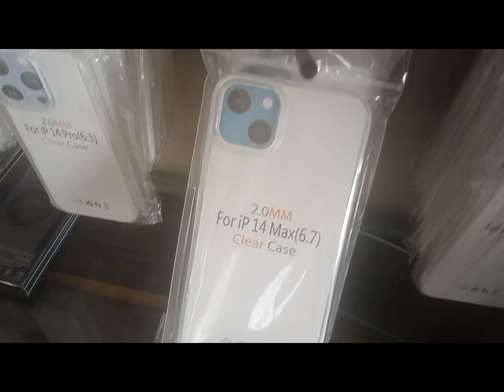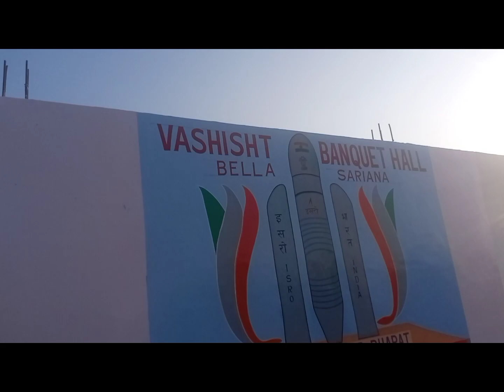clg jyouth festival 🎎 bhagra